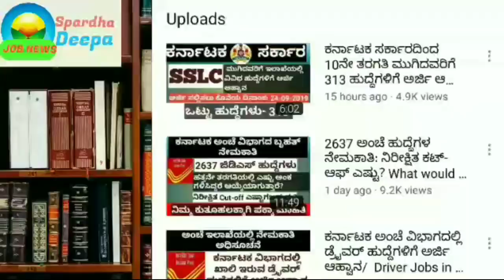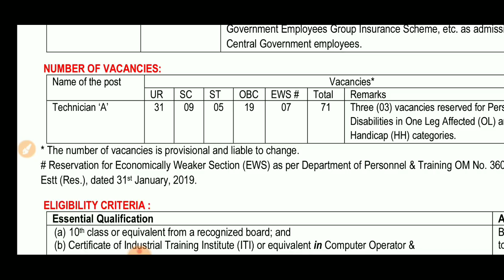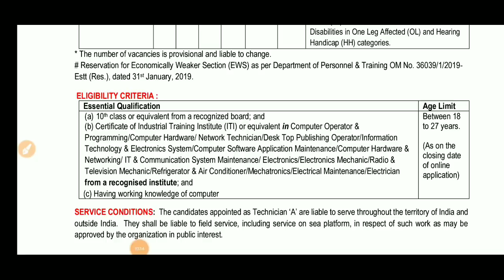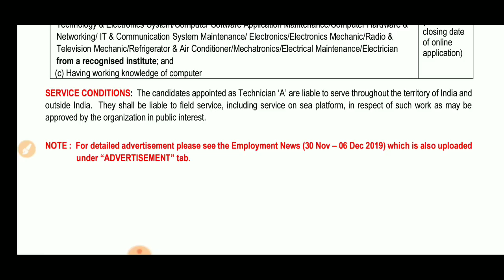ಕೇಂದ್ರ ಸರ್ಕಾರದ ಸಂಶೋಧನಾ ಸಂಸ್ಥೆಯಿಂದ ನೇರ ನೇಮಕಾತಿಗಾಗಿ ಅರ್ಜಿ ಆಹ್ವಾನ